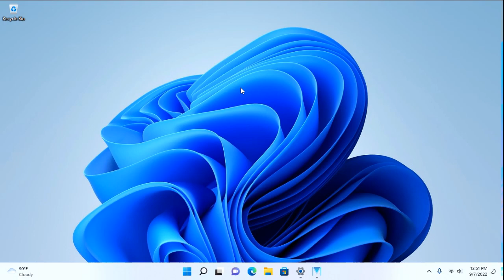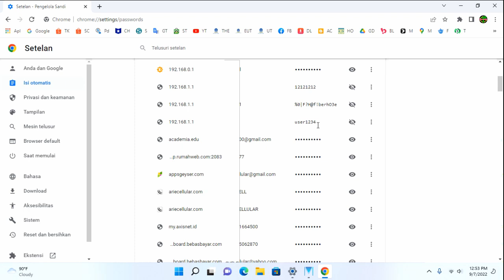Cara melihat password yang tersimpan digoogle chrome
cara melihat sandi atau password yang tersimpan digoogle chrome
jika anda lupa sandi atau password anda anda coba cek lewat google chrome anda siap tau tersimpan digoogle chrome silahkan tonton videonya semoga bermanfaat,